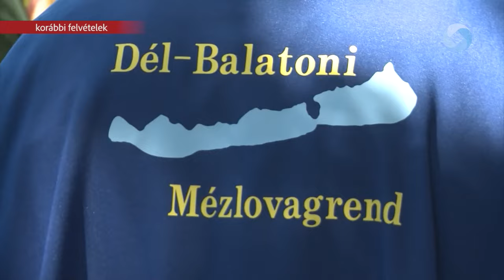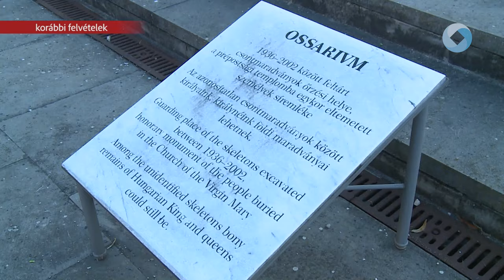Hamarosan kezdődik a Királyi Napok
A héten kezdetét veszi és augusztus 20-ig tart a Székesfehérvári Királyi Napok programsorozata, amely idén is gazdag kínálattal várja az érdeklődőket. Ezúttal is lesz nemzetközi néptáncfesztivál, fúvós örömzene, katonazenekarok, kertmozi, könnyűzenei koncertek, a Lovagok Napja és a Koronázási Ünnepi Játékok pedig középkori hangulatot varázsol a Belvárosba.